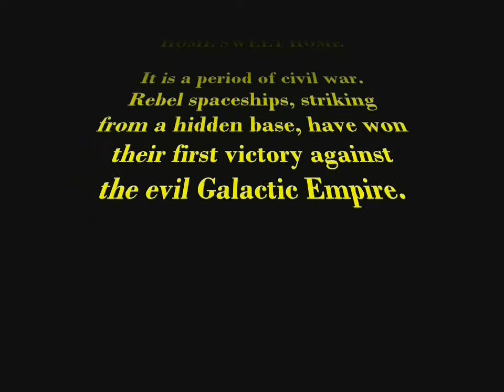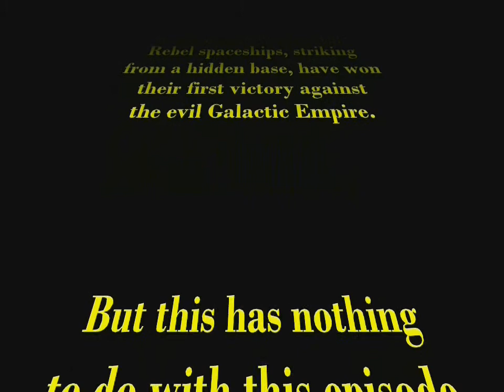Darth Daddy - Episode I: Home Sweet Home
It's finally here!!! The first episode of "Darth Daddy" and my first stopmotion-movie! (c) Jefinator. This will be a series of short animations, created by me (Jef Dehouse) and Ben De Bondt. All sounds are made with real-life objects or with my voice, characters too (I do not own Lego Star Wars, Star Wars music is owned by Sony Music Entertainement)

Episode I: Home Sweet Home:
Darth Vader needs to complete a very "stinky" mission.
This upsets him very much...